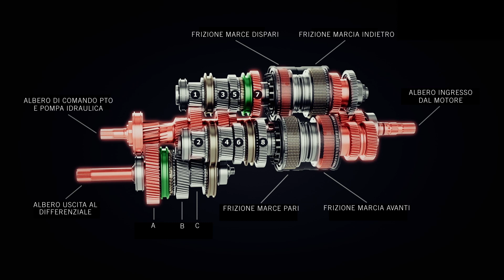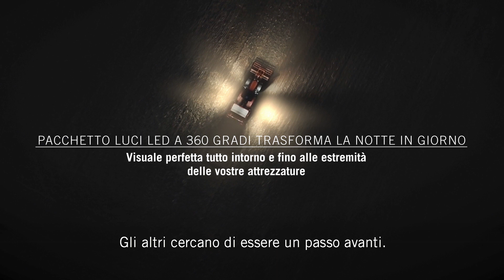Maxxum Multicontroller con trasmissione ActiveDrive 8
Con la nuova trasmissione powershift a 8 stadi ActiveDrive 8, che fornisce 24 rapporti sia in marcia avanti che in retromarcia, e la funzione di cambio automatico, i modelli Maxxum Multicontroller sono ancora più facili da utilizzare ed efficienza.